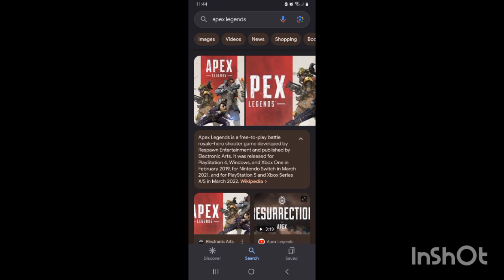Is Apex Legendary: Game Review